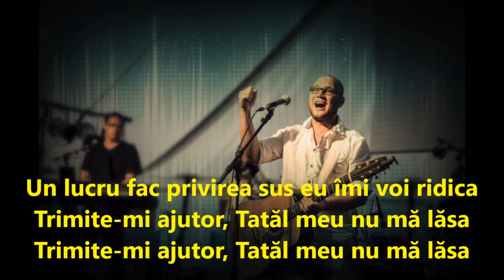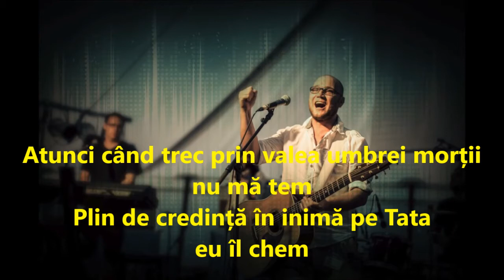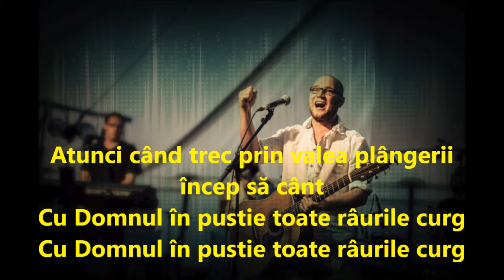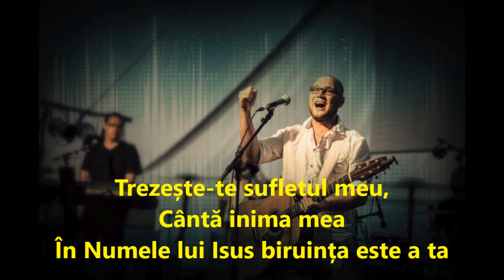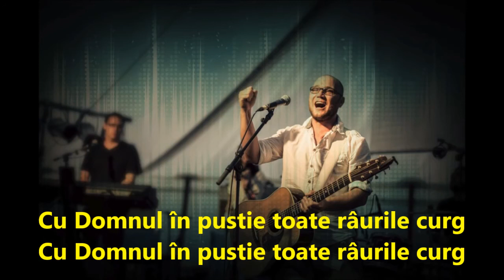Ajutorul meu este Dumnezeu cu cuvinte